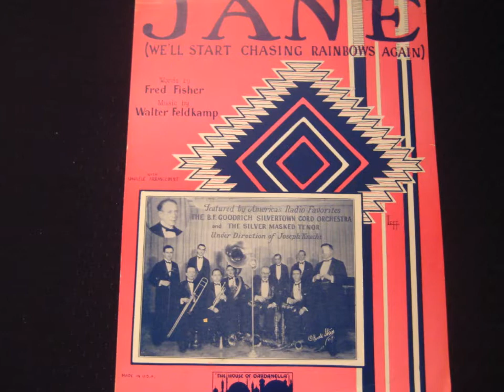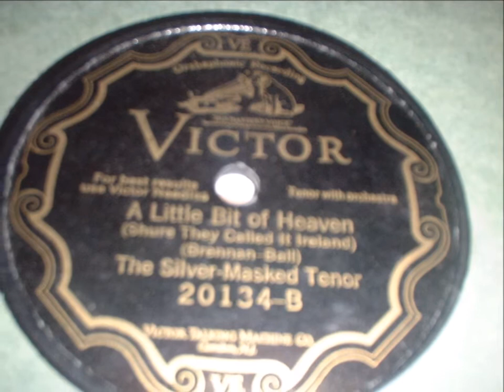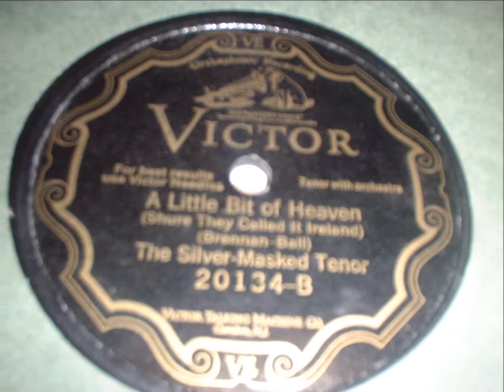A Little Bit of Heaven sung by Joseph White The Silver Masked Tenor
My grandfather was the Silver Masked Tenor on NBC radio in the 20's.  On St. Patrick's day everyone is Irish. This song tells us why Ireland is so special.  Merry Christmas!